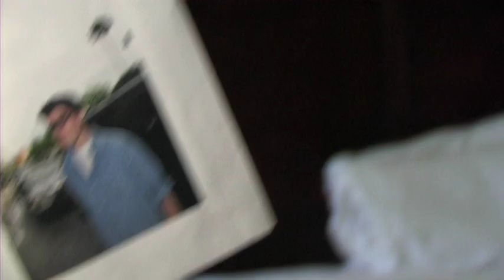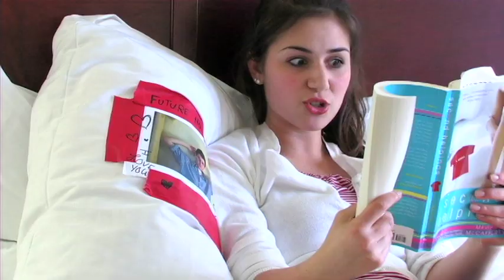Communications High School STN 2011 Music Video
CHS's entry into the 2011 Student Television Network's on-site music video contest. Produced in 8 hours.

By Meg Kaltenbach & Mike Digioia